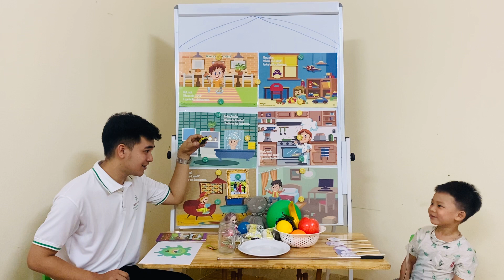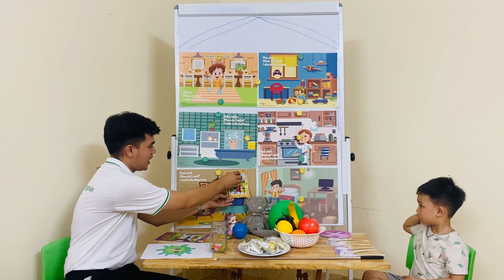TONY - TAM04 - FINAL SPEAKING TEST - STARTER4